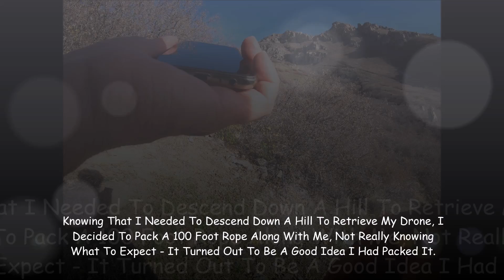Y Ascend? Why Not? - Part 8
GoPro Footage #5:

The Continual Search For My Lost Drone, Conclusion Of My Conversation With My Son In Maui As We Continue To Build A More Harmonious Father-Son Relationship And The Climactic Event Of Finally Finding My Drone On The Following Day.